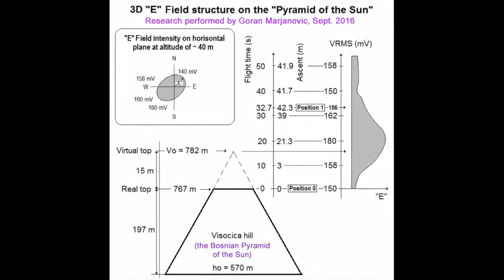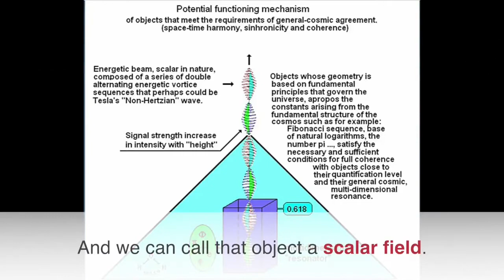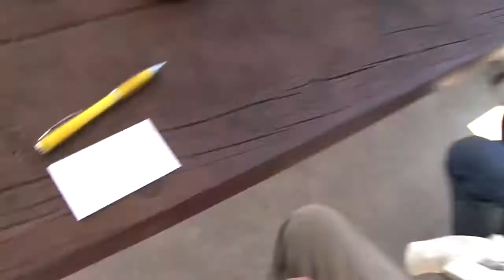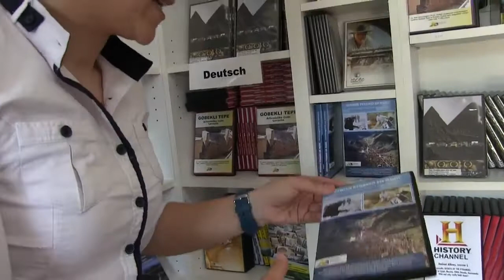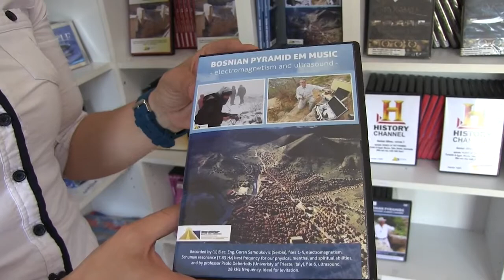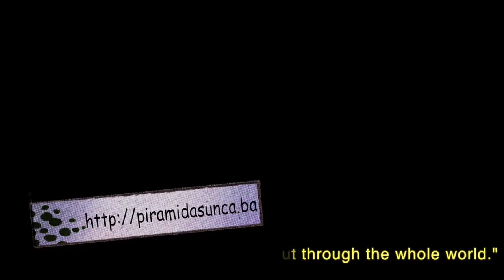Blueprint for Existence: Bosnian Pyramids Update 2017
What's happening in the oldest documented pyramid complex in the world?

* Cosmic Internet
* Faster-than-light scalar waves
* Newly discovered prehistoric tunnels: Ravne 2, Bell Tower
* Astonishing healing testimonials of people visiting prehistoric Ravne Tunnel Labyrinth, which offers:
- abundance of health-giving negative ions
- abundance of health-giving oxygen
- healing frequency: Schumann Resonance, 7.83 Hz
- absence of health-damaging Curry, Schneider, and Hartmann grids
- absence of health-damaging cosmic radiation
* 7th year of international volunteer participation
* continuing excavation of the most durable concrete ever analyzed, ancient or modern, on the Bosnian Pyramid of the Sun
* continuing excavation of fill-in material (loose sand and river stones) brought in to fill prehistoric Ravne Tunnel Labyrinth an estimated 4,600 years ago